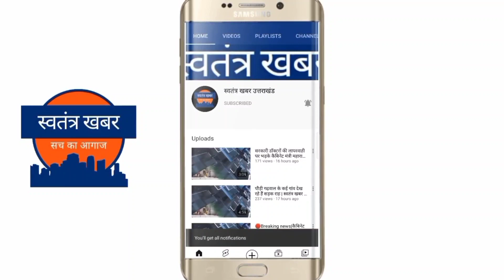कैबिनेट मंत्री डॉ धन सिंह रावत के अल्मोड़ा पहुँचने पर कांग्रेस कार्यकर्ताओं ने दिखाए काले झंडे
कैबिनेट व जिले के प्रभारी मंत्री डॉ धन सिंह रावत का अल्मोड़ा पहुँचने पर कांग्रेस कार्यकर्ताओं ने घेराव कर काले झंडे दिखाए।
अल्मोड़ा-हल्द्वानी हाईवे में करबला तिराहे के पास विधायक मनोज तिवारी के नेतृत्व में कांग्रेस कार्यकर्ताओं ने मंत्री का काफिला रोककर विरोध में जमकर नारेबाज़ी करी।
विधायक मनोज तिवारी ने कहा कि अल्मोड़ा मेडिकल कॉलेज रेफरल सेंटर बनकर रह गया है, आए दिन गर्भवती महिलाओं को यहाँ से रेफर किया जा रहा है।
मेडिकल कॉलेज में अव्यवस्थाएं दूर नहीं हुईं तो भविष्य में और उग्र आंदोलन किया जाएगा।